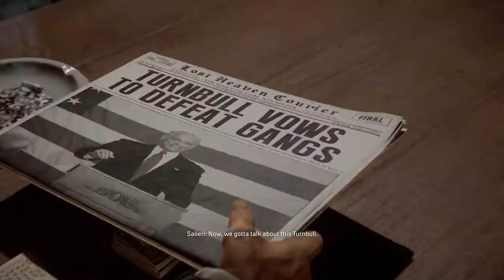MAFIA DEFINITIVE EDITION Gameplay Walkthrough PART 6 60FPS Remake _Full Game